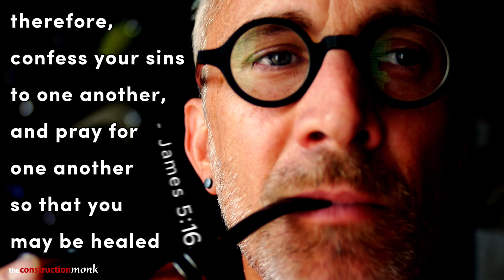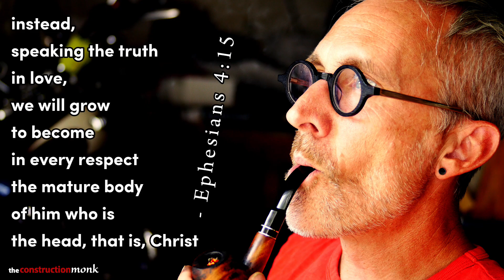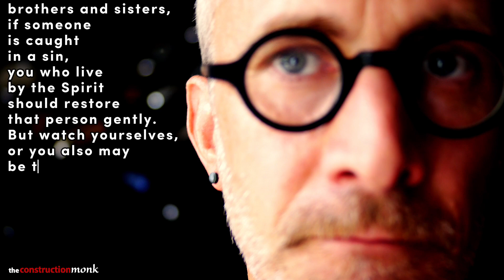Why You Need To Criticize Your Pastor - The Pious Piper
Why do you need to criticize your pastor?  Because, if you don't, your church won't be healthy, and your relationships there won't be as God desires.